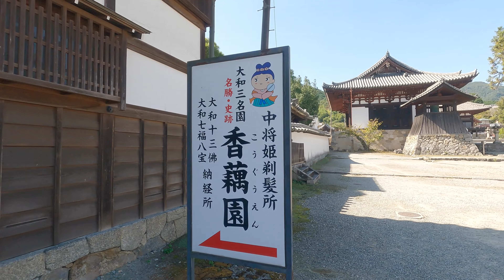當麻寺 奈良県葛城市（当麻寺）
も、よろしくお願いいたします。